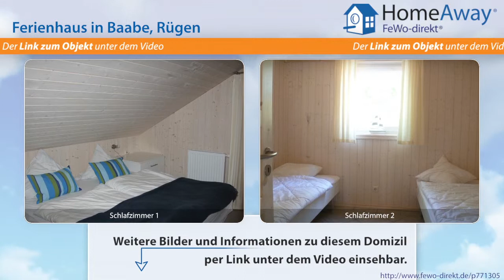Baabe: Ferienhaus mit Kamin, Sauna, Whirlpool, kostenlosem Internet, 200 - FeWo-direkt.de Video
Ferienhaus in Baabe Rügen für 8 Personen :
Das traumhafte Ferienhaus, mit Kamin, Sauna, Whirlpool, kostenlosem Internet ausgestattet, liegt keine 200m vom feinsandigen, weißen Ostseestrand entfernt. Drei Schlafzimmer, ein geschmackvoller Wohnbereich, offener Einbauküche, Essbereich und eine Galerie zum Entspannen bieten ein schönes Ambiente für traumhafte Urlaubstage zu jeder Jahreszeit. Paare werden sich hier genauso wohlfühlen, wie...